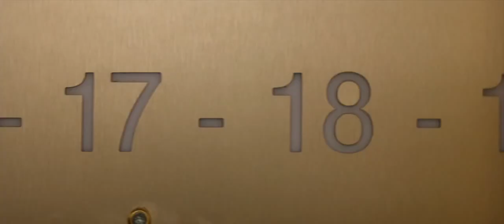Leon The Professional 1994 TRAILER HD